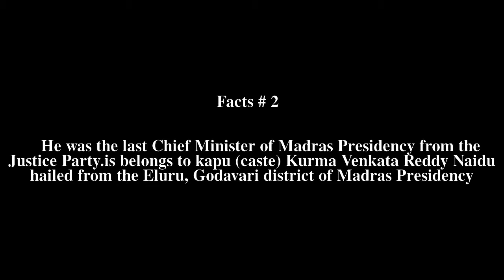Kurma Venkata Reddy Naidu Top # 7 Facts